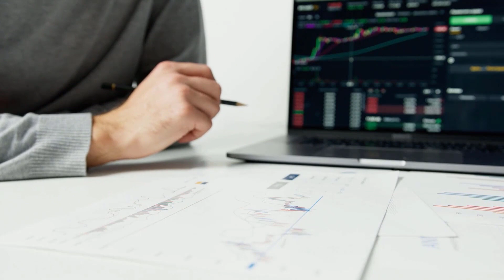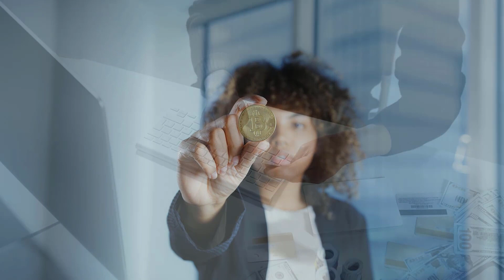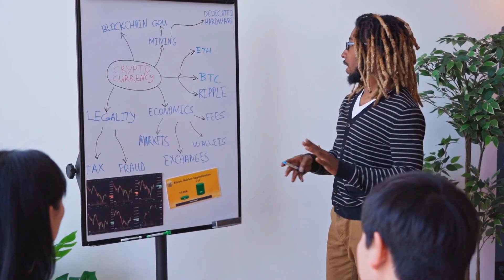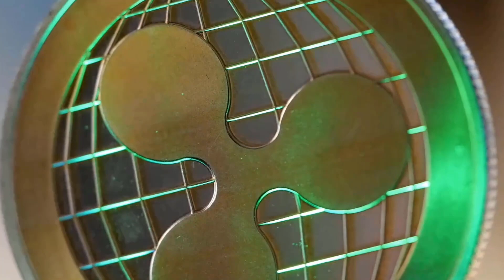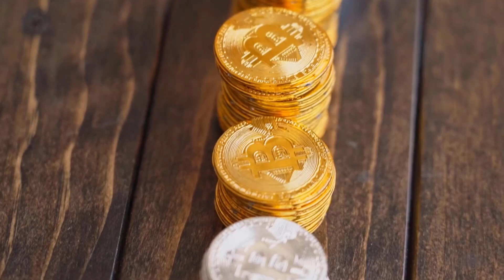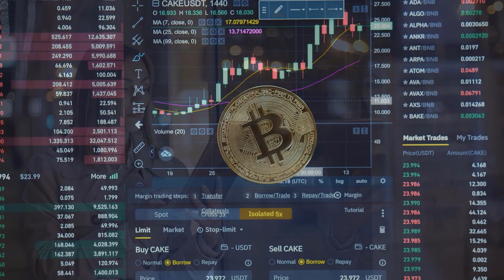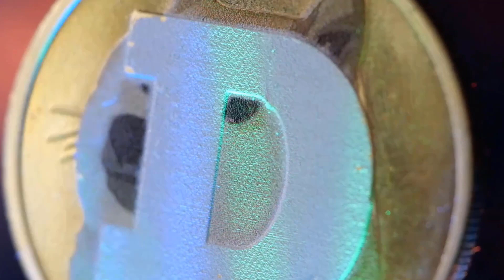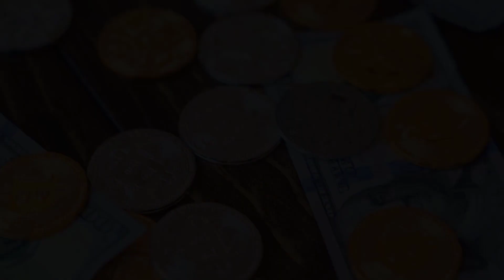TEL ON THIS DATE WILL X10000?? - TELCOIN PRICE PREDICTION & LATEST UPDATES